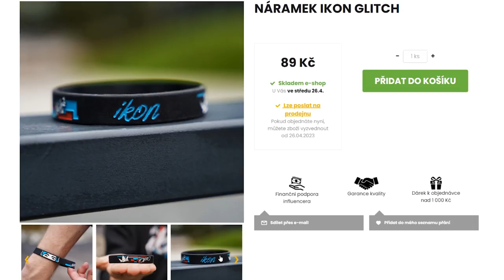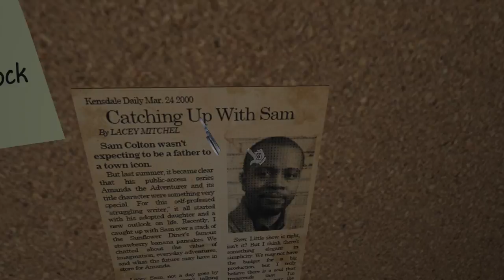AMANDA SE PROMĚNILA V MONSTRUM ?! 😨 | Amanda the Adventurer Full Game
Ejhoj Ikoňáci a Ikoňačky! 💙 V dnešním videu si opět zahrajeme Amanda the Adventurer Full Game ! 👀 V tomto díle se AMANDA SE PROMĚNILA V MONSTRUM ?! 😨